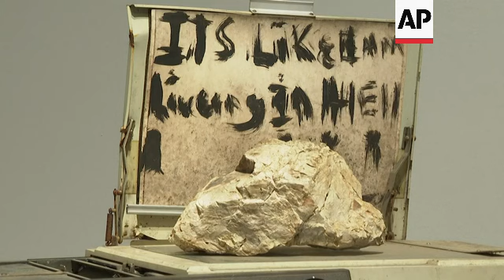Art documents struggles of African Americans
UK US BLACK ARTISTS

RESTRICTION SUMMARY:

LENGTH: 7:04
ASSOCIATED PRESS
London, UK – 14 March 2023

1. Various of ‘Stars of Everything’, 2004, Thornton Dial, on display in ‘Soul Grown Deep like the Rivers: Black Artists from the American South’ exhibition at the Royal Academy of Arts
2. Various of ‘Tree of Life (In the Image of Old Things)’, 1994, Thornton Dial
3. Tilt down of paintings
4. Various of ‘Untitled (Narrative Scene)’, 1980s, Purvis Young
5. SOUNDBITE (English) Axel Rüger, Chief Executive, Royal Academy of Arts:
"Well, these artists were largely born during the first half of the 20th century, active during the mostly second half of the century in the American South. Black artists, most of them descendants of enslaved forebears who had suffered through, of course, also the segregation that dominated the South after the Civil War, the legacy of enslavement, the sort of harrowing violence and abuse that they experienced, and social disadvantage, economic disadvantage. And yet they stayed close to the communities."

6. Pan from ‘Where is My Hammer?’ 1996, Joe Minter to ‘Three-Way Bicycle’, c. 1985,  Charlie Lucas
7. Various of ‘Three-Way Bicycle’
8. Various of ‘Anatomy I’, 1987, Archie Byron
9. SOUNDBITE (English) Tabish Khan, art critic:
"As we confront the history of colonialism and Britain's impact on the wider world, I think there really is a thirst for people to want to know about different histories and different perspectives. And I think this is what that exhibition will offer to them."

10. Wide of gallery
11. Various of Lonnie Holley, artist, showing woman his works of art
12. Close of Holley’s jewellery, mobile phone videoing Holly talking
13. Various of ‘Spirit of the Man by the Chicken House Door’, 1984, Lonnie Holley, made from the artist’s grandfather’s chair
14. SOUNDBITE (English) Lonnie Holley, artist:
"Where my grandfather came from the war, World War I, he was so careful and caring for us that he would sit up all night sometime, just protecting the chickens in the chicken house. So I did this piece called The Spirit of Man at the Chicken House Door. And the things that I do and why I do them, I try to show how we have lived with what we have."

15. Various of ‘The Growth of Communication’, 2022, Lonnie Holley
16. SOUNDBITE (English) Lonnie Holley, artist:
"So we had to do extra hard because we were considered to be slaves. We were considered to be the outcasts. We were considered to be the thrown away parts of humanity and where were we thrown away at? We were thrown away into the thrown aways. That was our playground. The stuff that was thrown away. And we learned to reuse it."

17.  Wide of works by Holley
18. Various of ‘Copying the Rock’, 1995, Lonnie Holley
19. Wide of artworks
20. Tilt up of ‘Untitled’, c. 1972, Jesse Aaron
21. Mid of ‘Dancers’, 1960s, Eldren M. Bailey
21. Pull focus from ‘Eagle’, 1988, Ralph Griffin to ‘Dancers’
22. SOUNDBITE (English) Lonnie Holley, artist:
"I don't want to cry about it, but it is just such an honour to have met all these artists that's in these shows and especially this show. I mostly know of everyone that was in this show. And I met them (pauses). And it's like we became a team. I imagine the spirit that was in me allowed them to understand that we were working for a greater purpose."

23. Various of ‘And He Hung His Head and Died’, 1999, Joe Minter

LEADIN:

The legacy of slavery, racial segregation and African traditions passed down from ancestors have created a unique art scene among Black artists from the American South.